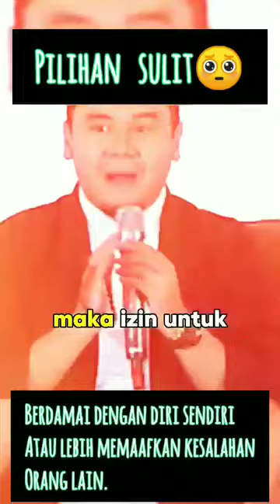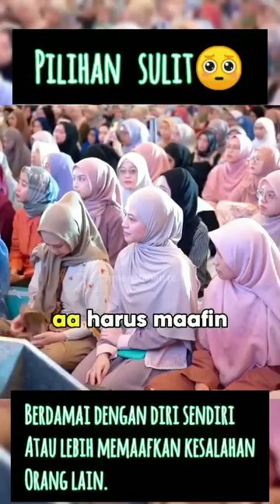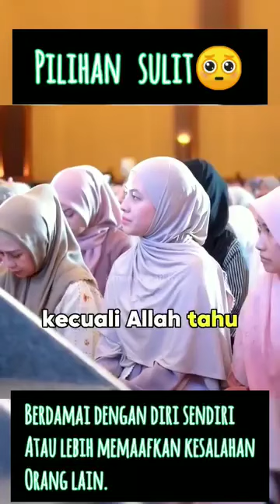damai diri sendiri@mama83